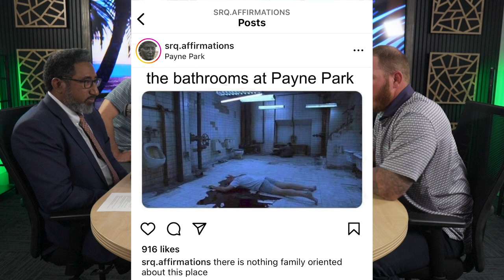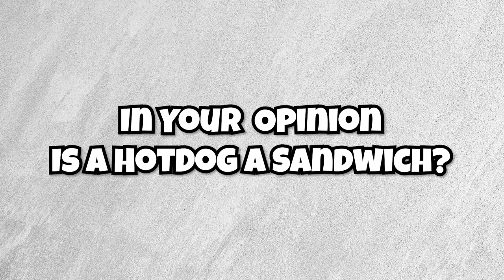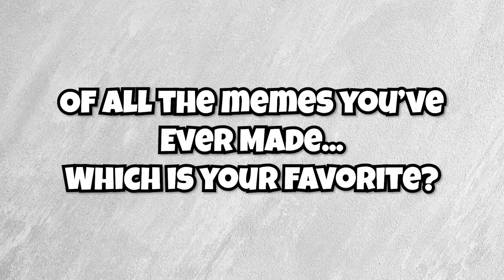Meet the Man Behind Those Legendary Memes! | Episode #43 with SRQ Affirmations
If you are an aficionado of memes, we have the Mack Daddy of all memes tied to our beloved Sarasota Community.  You know him as SRQ.Affirmations on Instagram, but we now know him as our buddy, and friend of the show, Nicolas Alibasic.  And if you ever wondered just who he is, we reveal him on this episode, and have one of the most excellent and entertaining conversations we could have had.

We get into how he started with the IG account, what inspires him to create the memes, and even get an account of how his father was kidnapped and held hostage by Somali pirates as a ship captain.  Nic was even cool enough to turn the tables on us and pepper the Sarasota SpeaX crew with memes that poke fun at each one of them.  This was a thoroughly entertaining episode from the conversation, the stories, the Rapid Fire Segment, and of course….roundabouts.

The segment on Roundabouts is powered by Thomas J. Cherichello, Insurance Claim & Personal Injury Lawyer. You can get more information on Tom

The Sarasota SpeaX Podcast is proud to be partnered with Tweeds Custom Suits & Accessories. When you're looking to take your style to the next level, or need a custom suit, be sure to check them out

You can follow the Sarasota SpeaX team on Instagram Host

Sarasota SpeaX is a hyper-local podcast that will feature the incredible entrepreneurs, leaders and personalities that make Sarasota, and the greater surrounding area, tick. Our guests will be sharing their stories, insights and lessons learned along the way, unfiltered! We're covering everything from business and entrepreneurship to personal development and community development. We even throw in a little entertainment, dining, and Sarasota nightlife into the mix. Whether you are new to the area or a life-long resident, starting out in business or a seasoned professional, or perhaps just looking to learn something new about the area, we’ve got something for everyone!

Follow the official Sarasota SpeaX Social Media Accounts for all the latest info on the show.